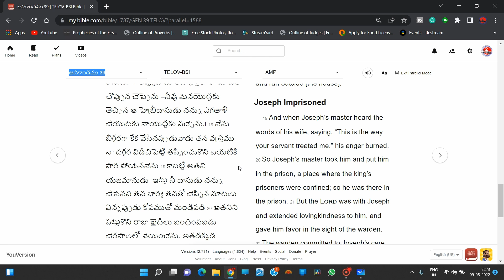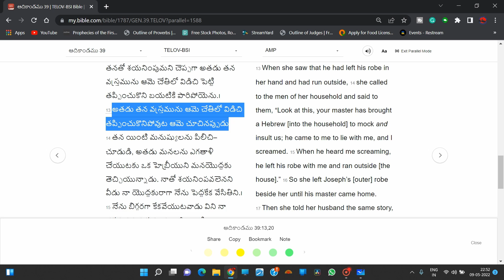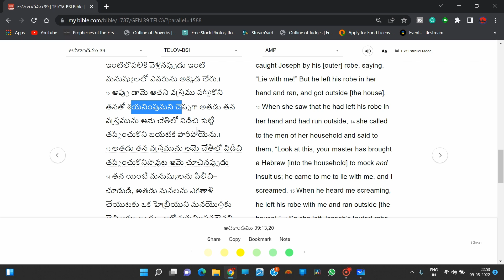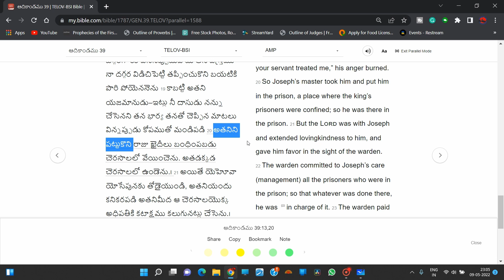Flee From SIN Not From Sufferings | Morning Meditation | Today's Disciples Fellowship | 10-5-22 | 30